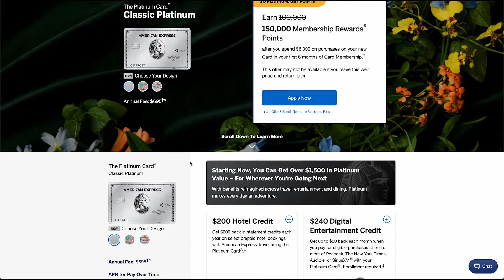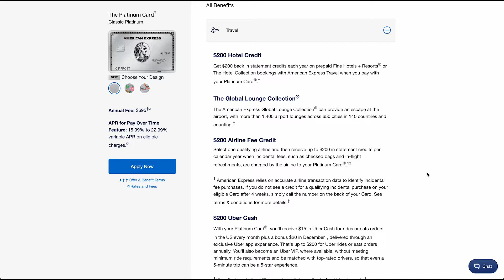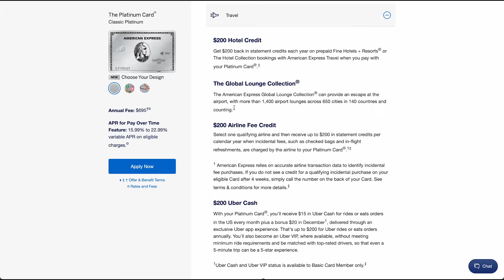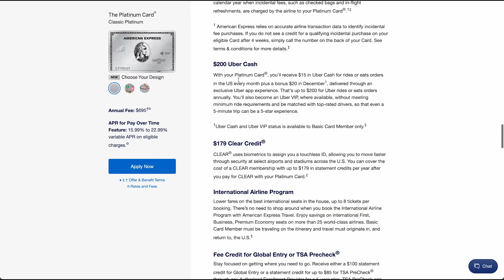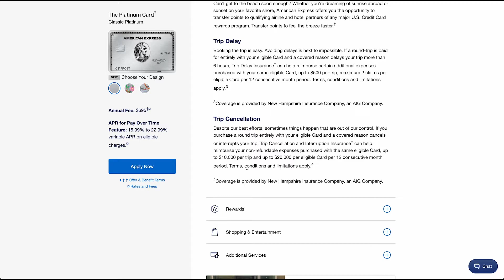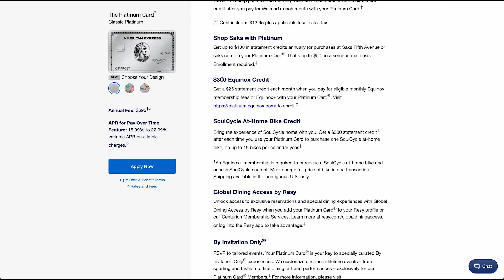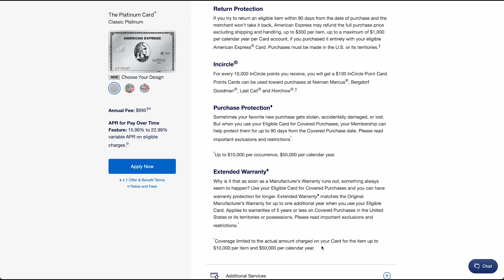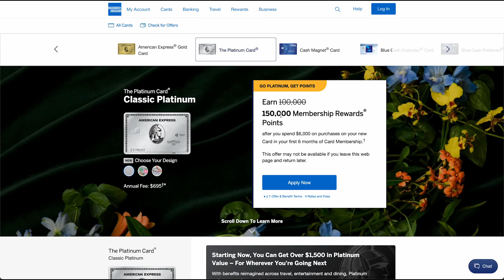Who Is The Amex Platinum Worth It For In 2022?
Today we are going to be taking a look at the American Express Platinum card in 2022. The platinum card is one of the highest tier credit cards on offer, and comes with a number of great benefits that make it a popular choice.